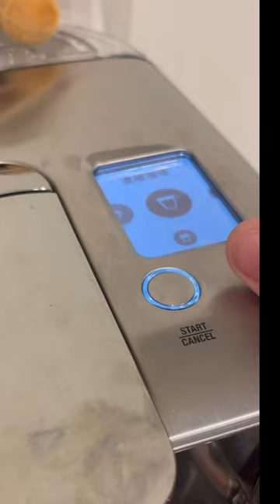Lactic acid sparkling coffee